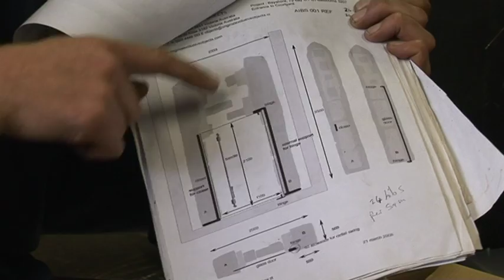Jonathan Lehey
Johnathan Lehey lives and works Guildford in rural Victoria. He takes on commisions and creates his own private works mainly from steel.